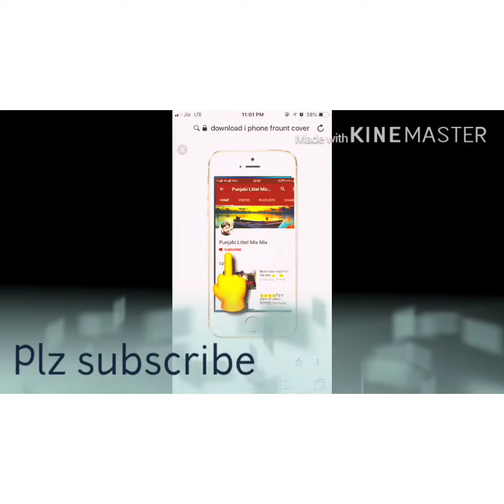Proud to be these sons